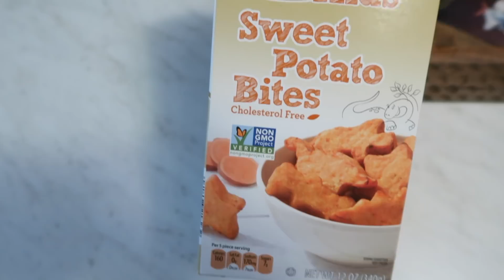MEAL IDEAS | AMISH STYLE FOOD | LYNETTE YODER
Today I have some meal ideas ! Several are Amish Style - or things that are common among the Amish and Mennonites.. I hope this gives you guys ideas!

🥜🥜Here is a link to some Amish Peanut Butter from Walnut Creek Cheese off of Amazon
   Or you can google search it to find an easy recipe to make your own..

Equipment I use:
💻 Macbook Pro -
🎬 iMovie -Editing
📱Iphone 7
📷Canon G7x Mark ll
 🎙Blue Yeti Microphone:

Links to some of the things I have and use!

Shark Vacuum (similar)

~Bona Mop

Here are some videos you may find interesting!